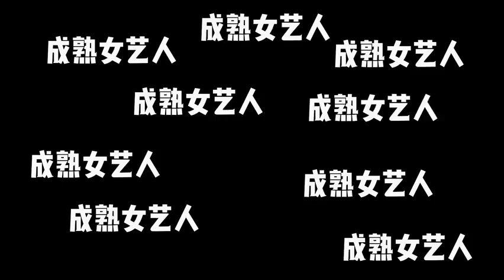Victoria - T Magazine June 16th 2020 Issue BTS